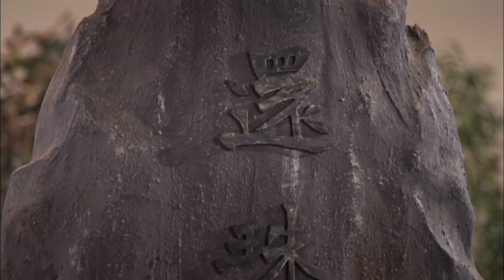【仙古狂濤20】瑤光破軍詢問父親遭追殺一事 天首告知交易委託者是慕琅城